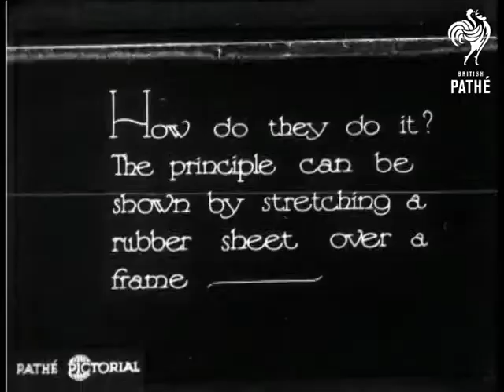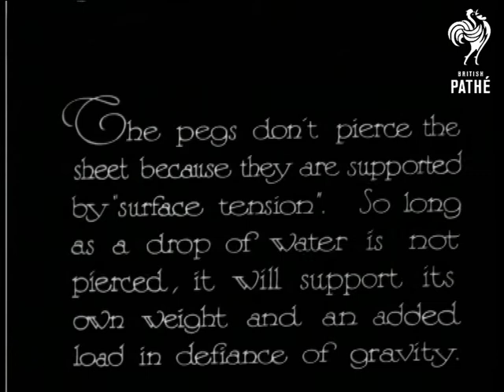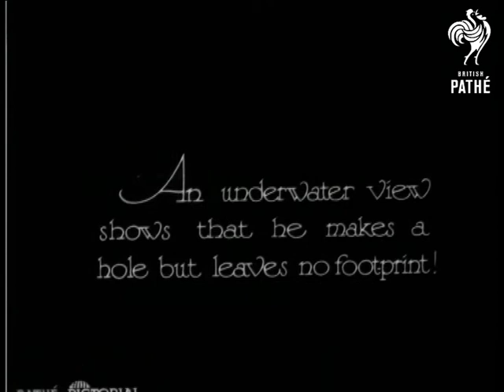Walking On The Water (1930)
"Walking on the Water - How it's done without getting wet feet."

We are shown a shady brook which is "the skating rink of the water striders."  C/U of insects with long legs perched on the surface of some water - water boatmen?  "How do they do it?  The principle can be shown by stretching a rubber sheet over a frame - "  C/U of a man stretching a piece of rubber.  He then presents to the camera a small frame which has a piece of rubber stretched across it and secured by nails."  "Six pegs in a wooden block will serve as the feet of the water-striders."  A little wooden block is moved around on top of the rubber.  "From the under side - the feet of the water strider are exactly similar to the impress of the pegs - they dent the surface but do not penetrate - "  Shot from underneath the rubber with the pegs making an impression in the rubber.

"The pegs don't pierce the sheet because they are supported by "surface tension".  So long as a drop of water is not pierced, it will support its own weight and an added load in defiance of gravity." Extreme C/U of man putting a drop of water inside the eye of a piece of metal.  Extreme C/U of the water as it falls through the eye and hangs suspended.  "The strider is designed to take the greatest advantage of the tensile property of water.  Extreme C/U of the strider.  C/U of a special tank which shows the insects skimming the top of the water.  "The microscope shows how the strider makes a dent without piercing the surface, as if the water were a rubber sheet!"  C/U of one of the legs of the insect pressing down on the rubber.  "An underwater view shows that he makes a hole but leaves no footprint!"  View from under the surface of the water.

 FILM ID:904.12